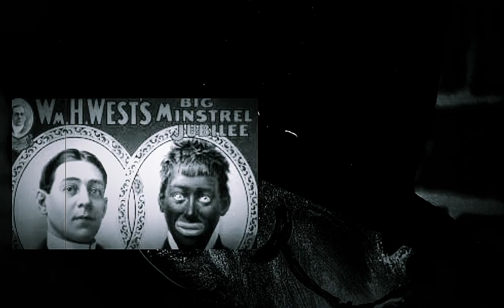The Blue Tail Fly: Legend of Jimmy Crack Corn (MOVIE TRAILER) Prod. ZIGNITED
This is the trailer for my new film/play “the BLUE Tail Fly: the Legend of Jimmy Crack corn”